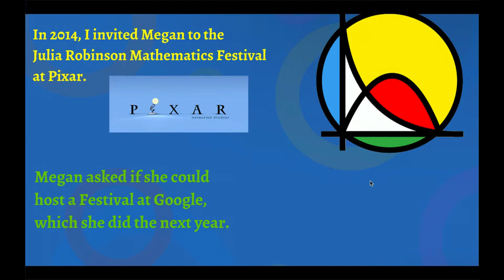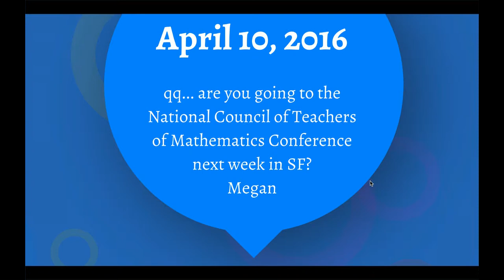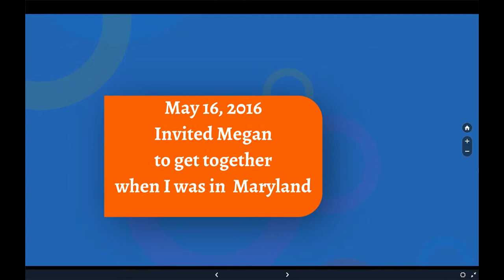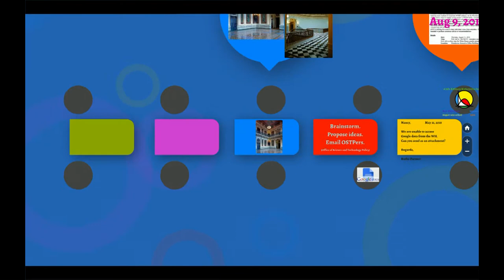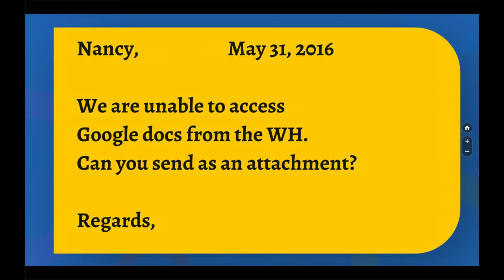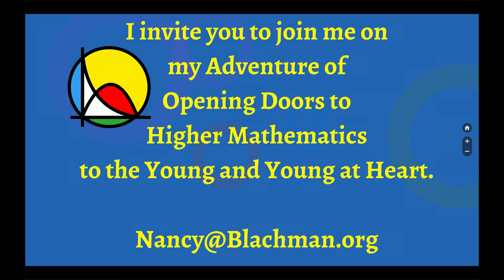Nancy Blachman - How I Finagled Nearly 13 Invitations to White House Events in 2016 - G4G13 Apr 2018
Megan Smith, an assistant to President Obama, asked me if I was interested in improving math education for the US in 2015. I immediately let her know that I was. I didn't hear back from her until about a year had passed. When she asked me again in 2016, not only did I say "YES," but in my presentation I'll fill you in on how I finagled nearly a dozen invitations to White House sponsored events before Trump took office.